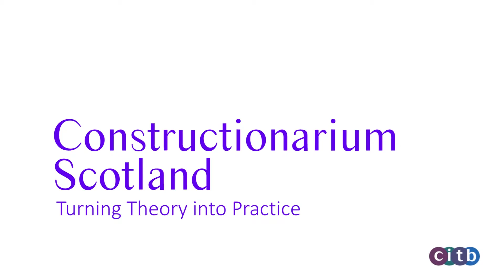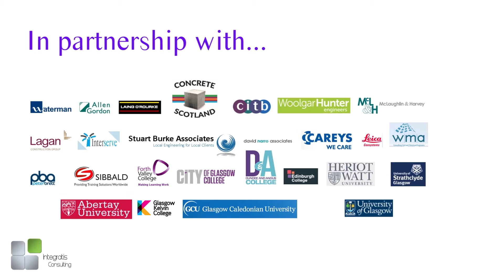Learning for the Future